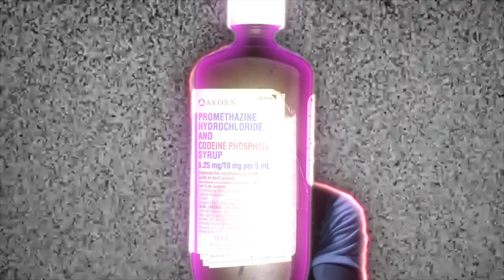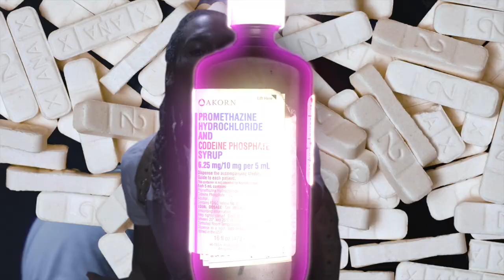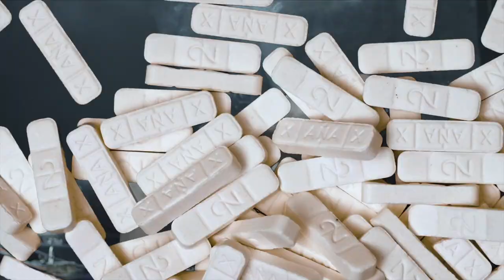2M - WAV PARADISE